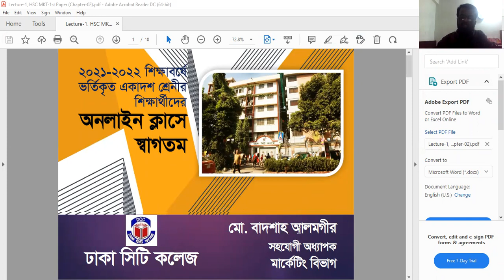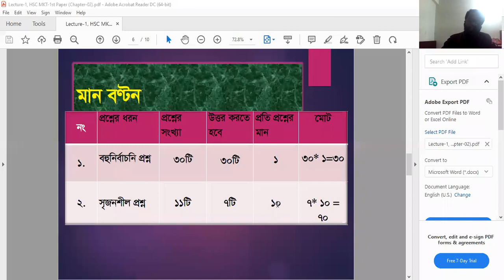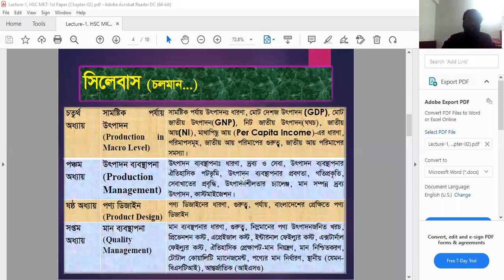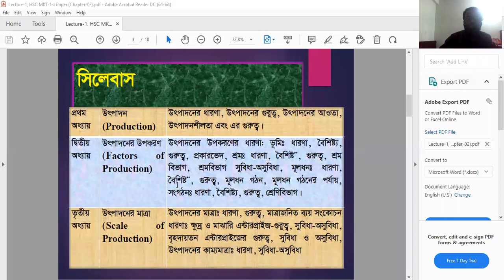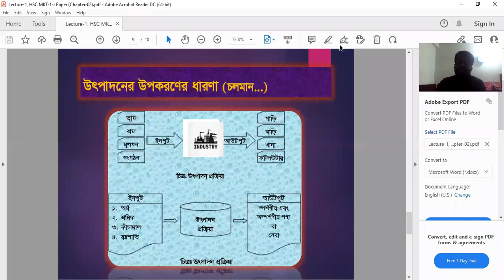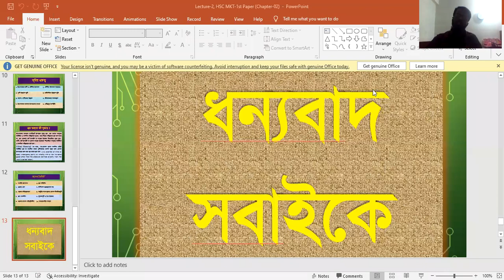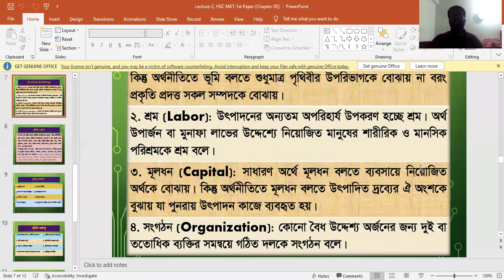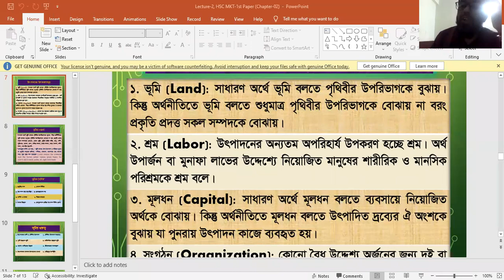HSC_XI_2021-22_Mktg_1st_Ch-02